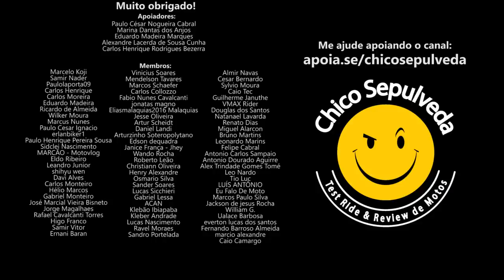Projeto Ribanceira Royal Enfield Brasil